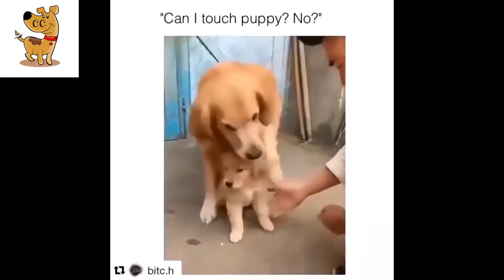ADORABLE Animals and Pets #9 | Cute Central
Hi We're Cute Central, the home of the Internets cutest dogs, puppies, cats, kittens, birds, pandas, foxes, wolves, bunnies, pigs, lions, chicks, babies, pets, and more.

Look at these Cute animals

Cute Central makes super cute and funny animal videos. Check back for more hilarious pets and more.